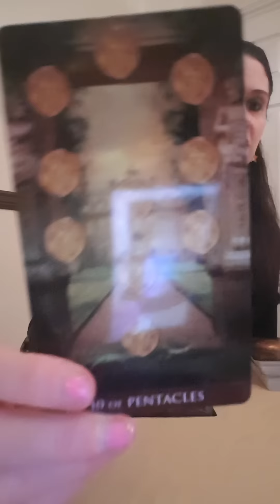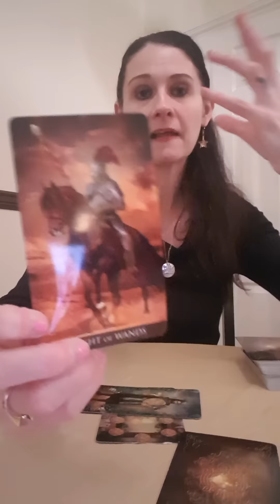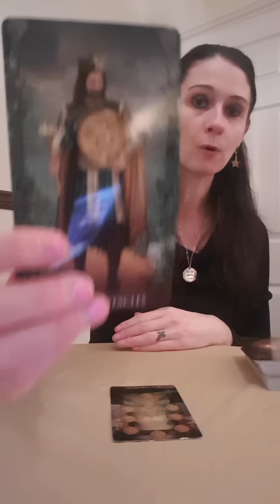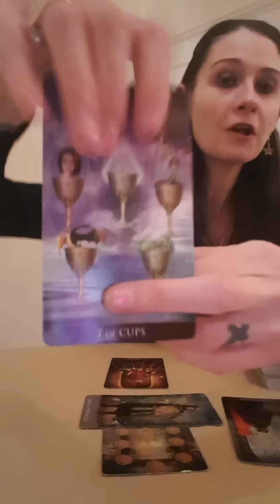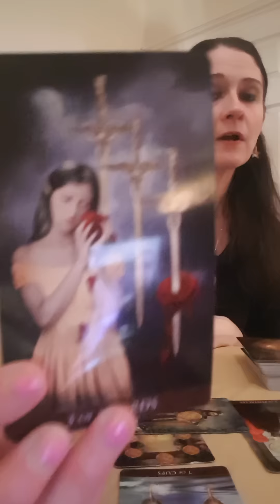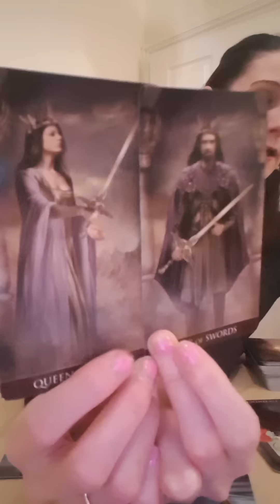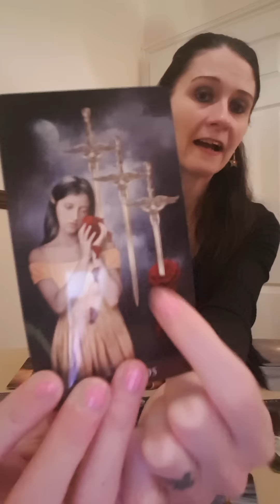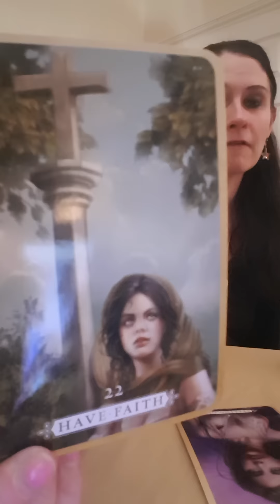TWIN FLAMES 🔥Dont Give Up 🙏 Have Faith🔥